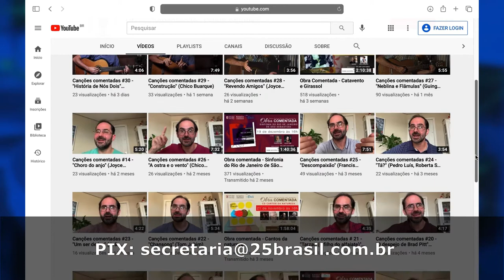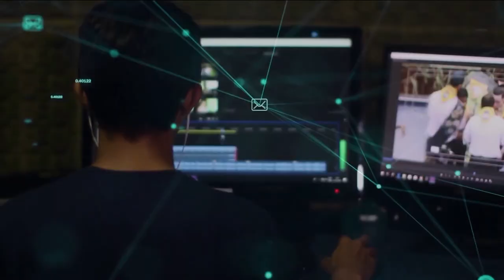Redação TVE - Obra Comentada debate o álbum Tresavento, de Marcelo Delacroix - 19/03/2021